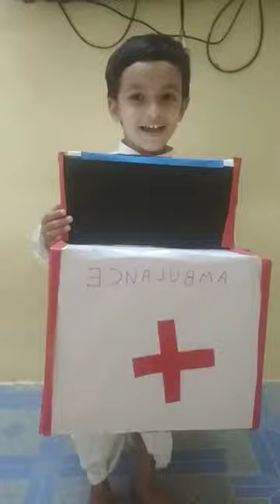☺️☺️ambulance fancy dress👌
☺️☺️ambulance fancy dress👌 @vsgurukids